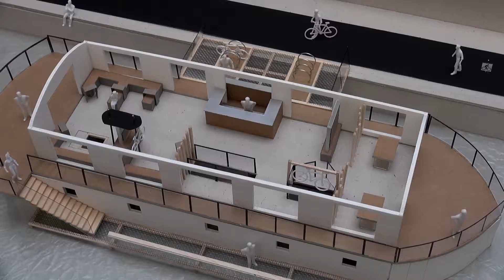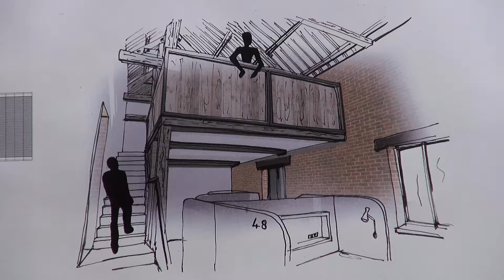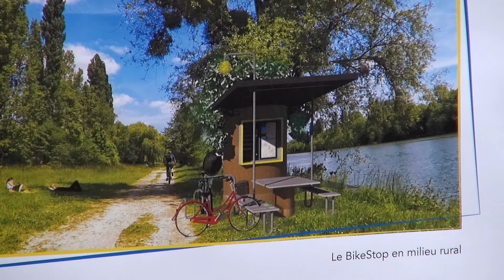Dimitri Gonzalez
Projet de diplôme 2018 - Architecture intérieure / Design - Mention Bien
Du vélo au fil de l'eau. De Paris au Havre